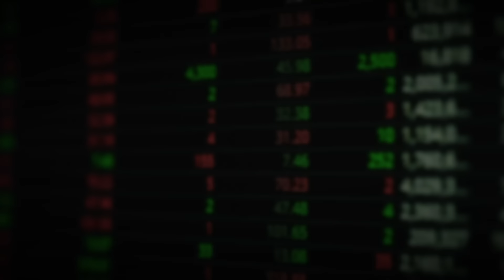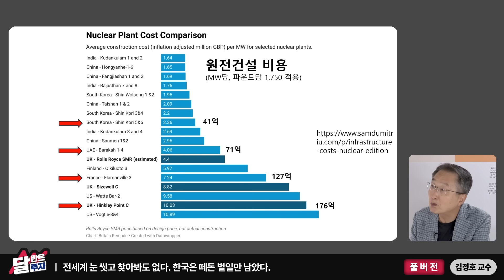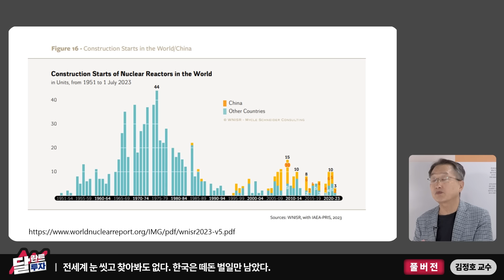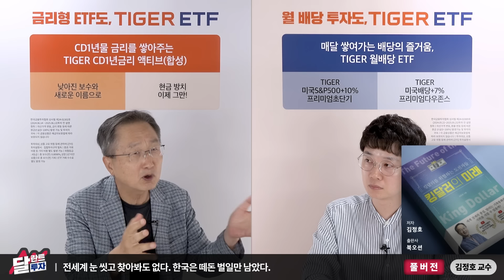전환점 맞은 러-우 전쟁. 한국에 찾아온 역대급 기회｜김정호 교수 풀버전1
*본 영상은 8월 20일부터 8월 25일까지 방영된 김정호 교수님 출연 영상(1~5편)의 풀버전입니다. 시청에 참고하시기 바랍니다.(촬영일: 8월 19일)

00:45 포로 150명 붙잡은 우크라이나, 러시아는 정말 큰일 났어요
18:25 러-우 전쟁 한국 등판에 푸틴이 게거품 무는 이유
31:03 K-방산, 사실상 전세계 1위인 이유
39:24 전세계 눈 씻고 찾아봐도 없다. 한국은 떼돈 벌일만 남았다